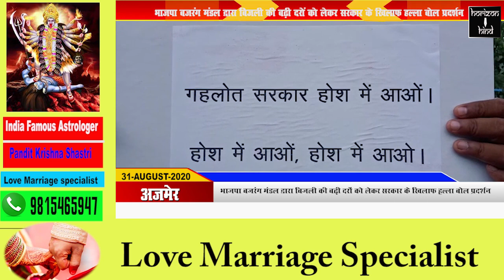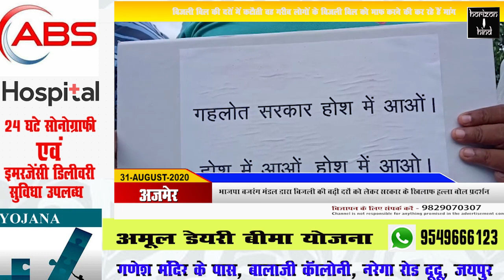Ajmer News |भाजपा बजरंग मंडल द्वारा बिजली की बढ़ी दरों को लेकर सरकार के खिलाफ हल्ला बोल प्रदर्शन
भाजपा बजरंग मंडल द्वारा बिजली की बढ़ी दरों को लेकर सरकार के खिलाफ हल्ला बोल प्रदर्शन

बिजली बिल की दरों में कटौती वह गरीब लोगों के बिजली बिल को माफ करने की कर रहे हैं मांग

भाजपा बजरंग मंडल द्वारा बिजली की बढ़ी हुई दरों को कम करने व गरीब लोगों के का बिजली का बिल माफ करने को लेकर अजमेर के मुख्य विद्युत कार्यालय पर बजरंग मंडल द्वारा
हल्ला बोल प्रदर्शन किया गया  लोगों ने गहलोत सरकार पर निशाना साधा और कहा कि अगर हमारी मांगे पूरी नहीं होती हैं तो सभी लोग उग्र प्रदर्शन करेंगे